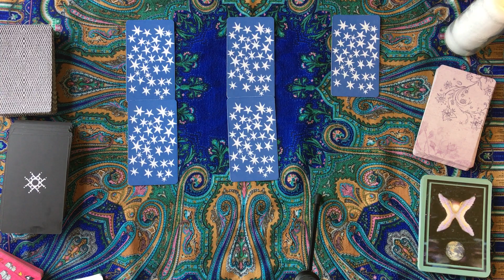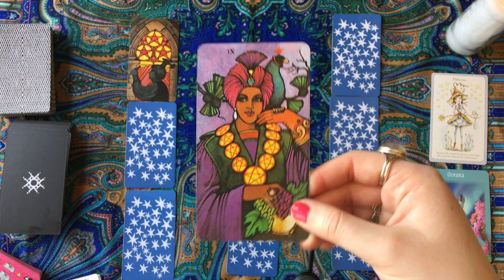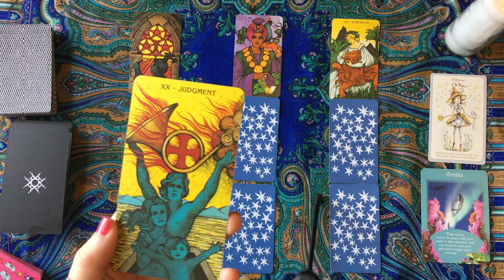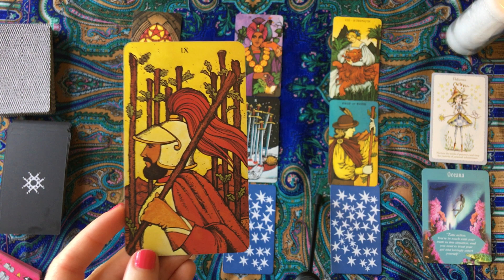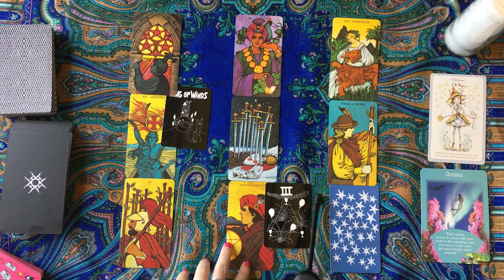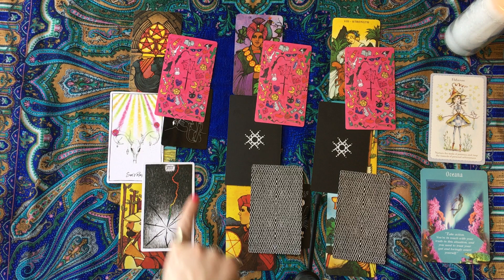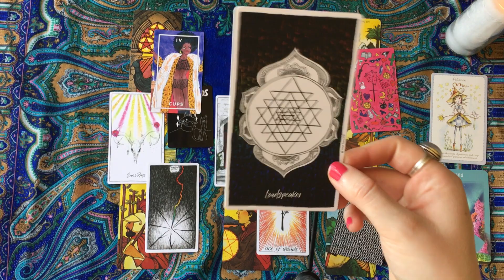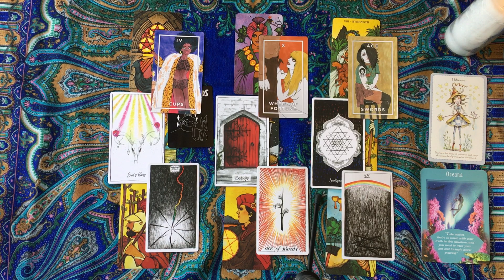Taurus October 2017 - Patience, Work, and Connection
Hey Taurus! It's your October 2017 tarotscope overview reading for this month. Angels, oracle cards, tarot and so much more!

Single Question Readings for $10: Fill out the form to submit your question - I'll send you an invoice, and your reading gets sent to you via email within 12 hours of sending payment! (photos of tarot cards are included)

Decks Used:
Morgan Greer
Spirit Speak
The Slutist Tarot
Paulina Cassidy Witchlings
Doreen Virtue Messages from your Angels
The Alchemist's oracle
The Wild Unknown